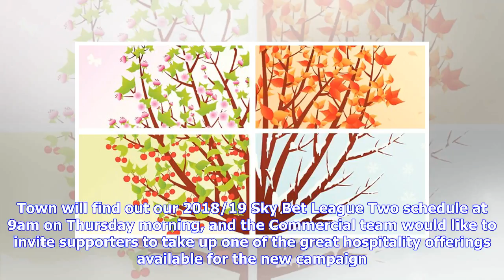Breaking News | Seasonal & Match Day Hospitality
With FixtureReleaseDay nearly upon us, our Commercial Team have confirmed prices for hospitality next season. Town will find out our 2018/19 Sky Bet League Two schedule at 9am on Thursday morning, and the Commercial team would like to invite supporters to take up one of the great hospitality offerings available for the new campaign. Our highly-commended Imagine Cruising & Robins Suites are available as a season-long commitment, or fans and businesses alike have the option to book on a game-by-g...